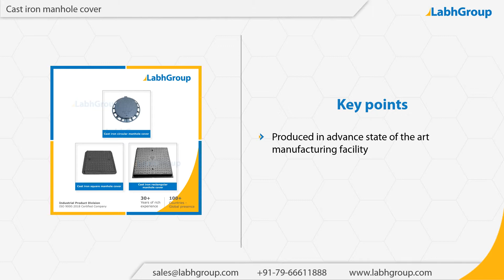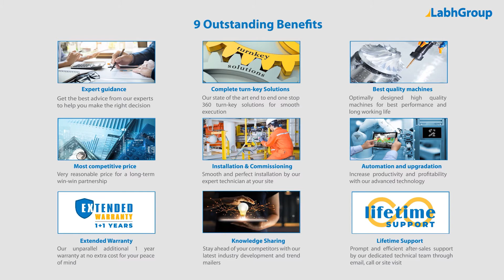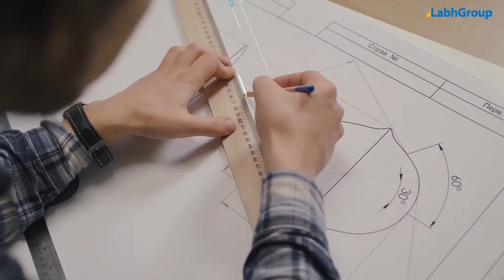Cast iron manhole cover | Best quality cast iron manhole cover exporter | Labh Group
Best quality Cast iron manhole cover from Labh Group - A Global leader with 30+ years of experience and presence in 100+ countries worldwide and serving 10,000+ delighted customers throughout the world.

► Salient features : Cast iron manhole cover

You are invited to buy Cast iron manhole cover from Labh Group